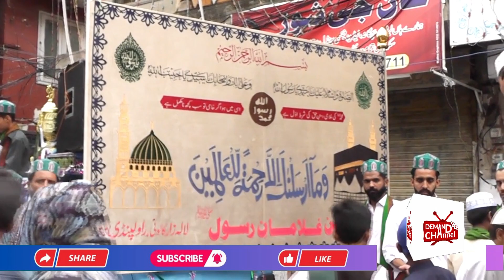Eid Milad-Un-Nabi Special In Rawalpindi 2023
Jashne Eid Milad Un Nabi (SAWW) 2023
Rawalpindi main jashan ka saman
Special Story For Special Day